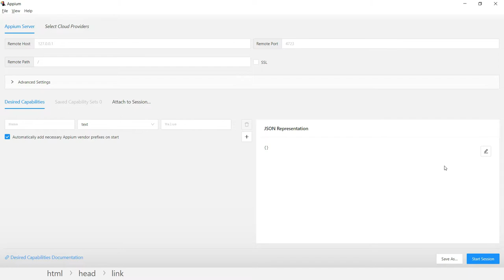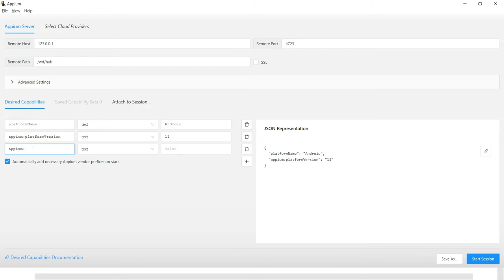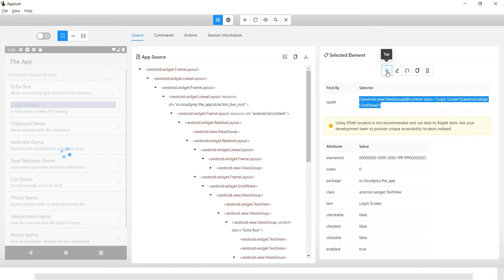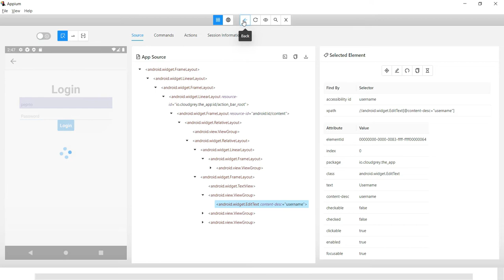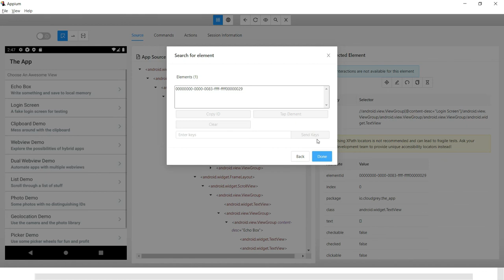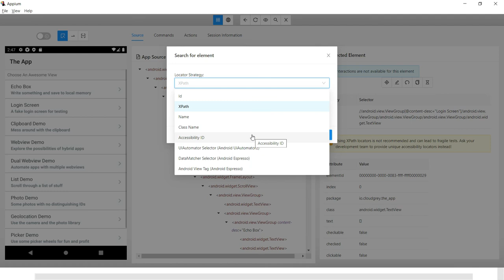Configuración de Appium Inspector | Automatización con Appium y Serenity BDD | Parte 10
En esta lección vamos a ver como configurar Appium Inspector para analizar nuestra aplicación móvil.

Aquiere el curso de creación de framework de automatización con Selenium y Springboot